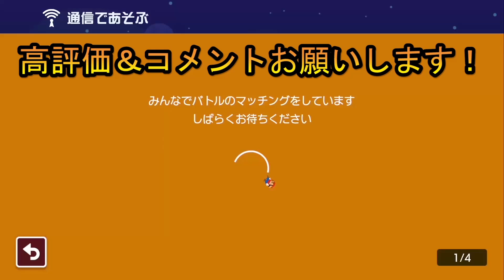欠陥バトルコースはアッカン【マリオメーカー2】